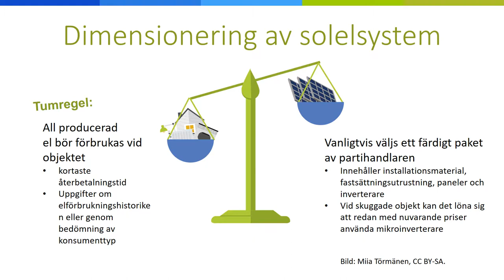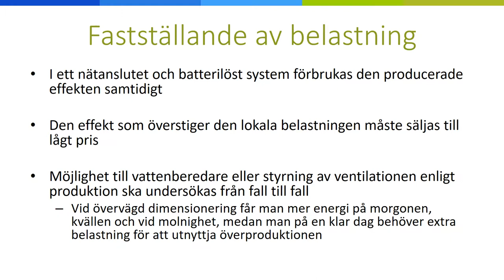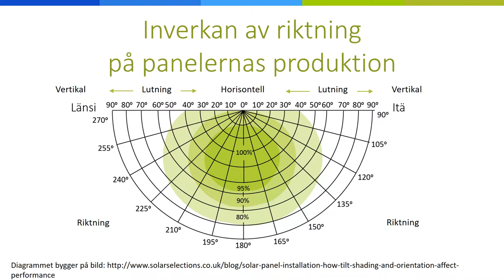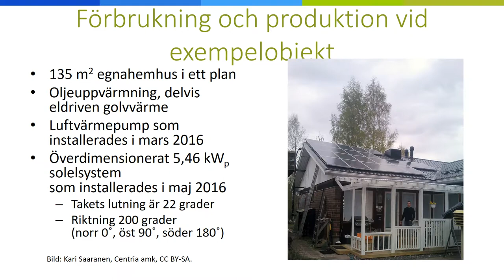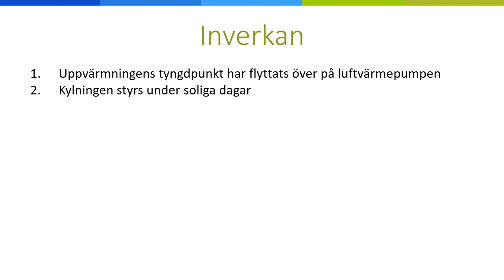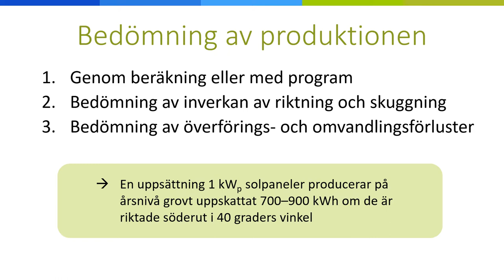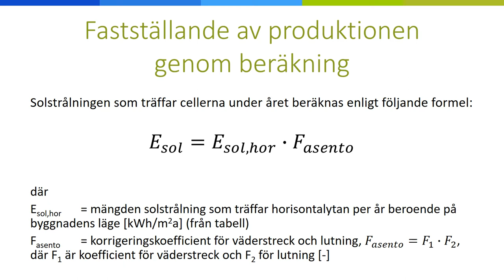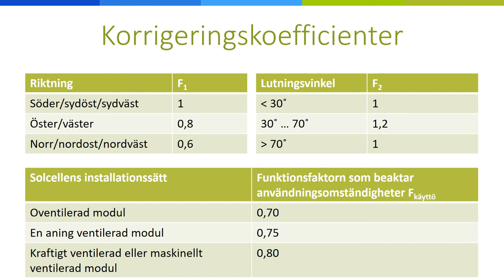Dimensionering av solelsystem